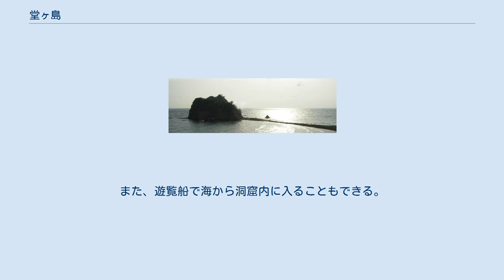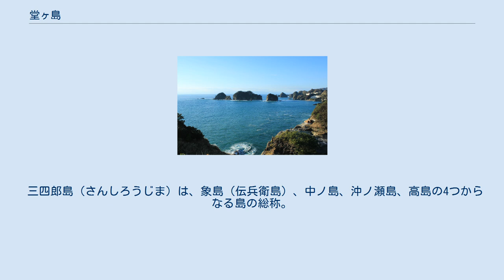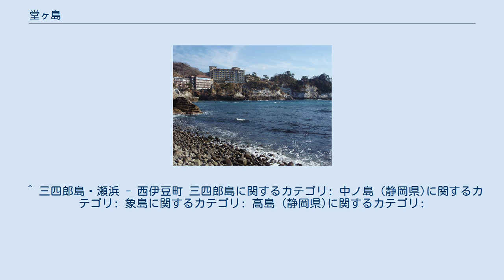堂ヶ島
堂ヶ島の海岸。
中央に三四郎島。
 堂ヶ島（どうがしま）とは、静岡県賀茂郡西伊豆町にある景勝地。
その景色の美しさから「伊豆の松島」とも称えられる。
 軽石凝灰岩の断崖と堂ヶ島温泉のホテル群。
 伊豆半島が海底火山だった時代の噴火にともなう水底土石流と、その上に降り積もった軽石・火山灰層（軽石凝灰岩）が見られ、この白い地層が波によって削られ断崖となり、堂ヶ島の特徴的な景観を造った。
 天窓洞 海蝕洞（波の侵食作用でできた洞窟）の天井が崩れて穴（天窓）が空いたのが天窓洞である。
天窓の周囲には遊歩道があり上から穴を眺められる。
また、遊覧船で海から洞窟内に入ることもできる。
1935年（昭和10年）に国の天然記念物に指定された。
 干潮時の三四郎島。
左が象島、右が陸地側。
 三四郎島（さんしろうじま）は、象島（伝兵衛島）、中ノ島、沖ノ瀬島、高島の4つからなる島の総称。
もしくは象島、中ノ島、高島の3つからなる島の総称。
駿河湾上、伊豆半島の沖合い200m程のところにある。
干潮時には一番伊豆半島に近い象島（伝兵衛島）まで幅30mほどの瀬が現れ、大潮のときの干潮時には砂州ができるため歩いて渡ることができる（タイダル・アイランド）。
この砂州を地元住民は瀬浜と呼ぶ。
 三四郎島の名は源頼朝の家臣、「伊豆の三四郎」にちなむ。
また彼と町の娘「小雪」との悲恋伝説が残っている。
 「青の洞くつめぐり遊覧船」や「加山雄三ミュージアム」などがある。
三四郎島の至近には堂ヶ島温泉の宿泊施設が集まる。
 ^ 静岡大学教育学部総合科学教室 小山真人研究室 伊豆の大地の物語（14） 伊豆新聞連載記事（2007年12月2日） ^ 浅井建爾『道と路がわかる辞典』日本実業出版社、2001年11月10日、初版、172頁。
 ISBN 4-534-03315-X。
 ^ 三四郎島・瀬浜 - 西伊豆町 三四郎島に関するカテゴリ: 中ノ島 (静岡県)に関するカテゴリ: 象島に関するカテゴリ: 高島 (静岡県)に関するカテゴリ: